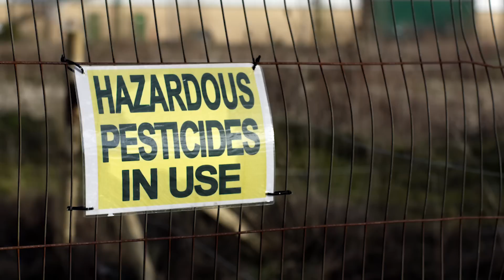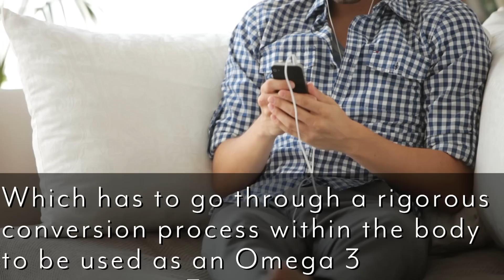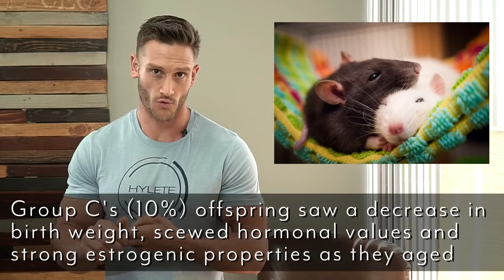4 Foods That Mess Up Your Hormones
4 Foods That Mess Up Your Hormones

1. Soy - Specifically Non-Organic

According to the National Institutes of Health, we do not fully understand the health effects of pesticides, but their use is associated with cancer, neurological conditions, and diabetes. (9)

Phytoestrogens are found in numerous plants, including legumes, broccoli, beans, and soy products. Studies have found both positive and negative effects of phytoestrogens, so these are not necessarily bad - have been found to inhibit certain types of cancer and improve metabolic parameters (1).

That said, phytoestrogens have a very similar structure to the estrogen found in our bodies. These phytoestrogens both connect to and stimulate estrogen receptors.

Case Study

In the Avon Longitudinal Study of Pregnancy and Childhood, it was found that 51 of 7,928 boys born suffered from hypospadias, a conditions where the penis does not work and appears abnormal.

It was found that boys born to vegetarian mothers who had higher phytoestrogen content in their diets were more likely to be born with hypospadias.

Soy formulas are of particular concern as this intake can be as high as four to seven times that of the quantity of phytoestrogen per pound of body weight as that of a traditional soy-based Asian diet. (7)

2. High Omega 6 Fats

It is important to have a healthy balance of omega-3 fatty acids and omega-6 fatty acids in our diets, however in the USA we tend to consume about 14 to 25 times more omega-6 fatty acids than omega-3 fatty acids.

Our bodies produce hormones from omega-6 and omega-3 fatty acids. The hormones produced from omega-6 fatty acids promote inflammation while those produced from omega-3 fatty acids help to reduce inflammation. (6)

This large consumption of proinflammatory foods is coinciding with an increase in chronic inflammatory diseases, including obesity, cancer, Alzheimer’s disease, cardiovascular disease, and may others.

3. Flax

Case Study - Rats Born to Mothers with 10% Flaxseed Diets Experienced Hormonal Effects and Birth Weight Differences

In a 1998 study published in the Journal of Nutrition, rats were fed diets containing either 0%, 5% or 10% flaxseed while pregnant and during lactation.

No difference was found between the 0% and 5% flaxseed diet, but there were weight and hormonal differences found between the 0% flaxseed and 10% flaxseed diet.

4. Dairy - Specifically Non-Organic

In the US, the vast majority of our meat and dairy come from concentrated animal feeding operations (CAFOs).

Animals raised in CAFOs are treated horribly, packed together, and fed unnatural diets. They are fed questionable chemicals to encourage faster growth and pumped with antibiotics to keep them alive.

These antibiotics, hormones, and other chemicals may disrupt your endocrine system.
Estrogens and insulin-like growth factor found in dairy are thought to encourage initiation in breast, endometrial, and prostate cancers. (11)

References:

1. Endocrine modulators in the food chain and environment

2. Endocrine disruptors: a review of some sources, effects, and mechanisms of action on behavior and neuroendocrine systems

3. Soy as an endocrine disruptor: cause for caution?

4. A maternal vegetarian diet in pregnancy is associated with hypospadias. The ALSPAC study team….

5. Omega-6 fatty acids

6. Health implications of high dietary omega-6 polyunsaturated fatty acids

7. Long-term effects of environmental endocrine disruptors on reproductive physiology and behavior

8. Flaxseed and its lignan precursor, secoisolariciresinol diglycoside, affect pregnancy outcome and reproductive development in rats

9. GMOs and pesticides: helpful or harmful?

10. Flaxseed

11. Hormones in dairy foods and their impact on public health - a narrative review article